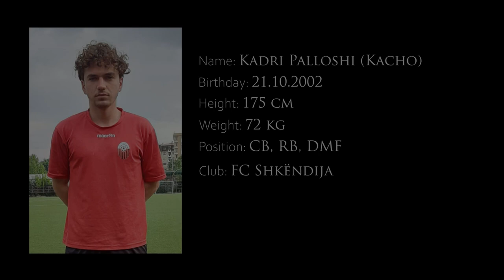Kadri Palloshi Highlights